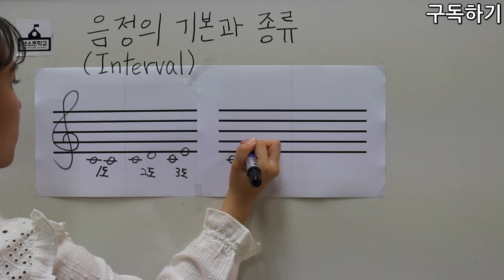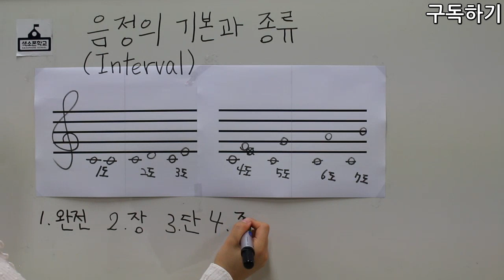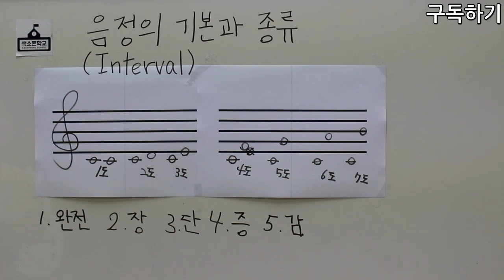25강- 음정의 기본과 종류 [색소폰학교 프로젝트] 색소폰학교음악이론강의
25강-음정의 기본과 종류

강의:비니쌤^^
강사소개